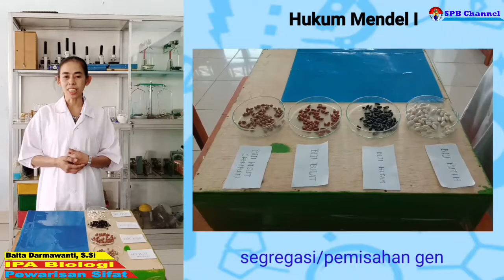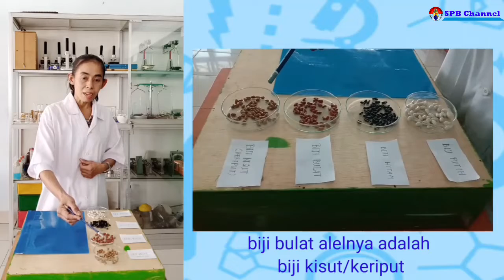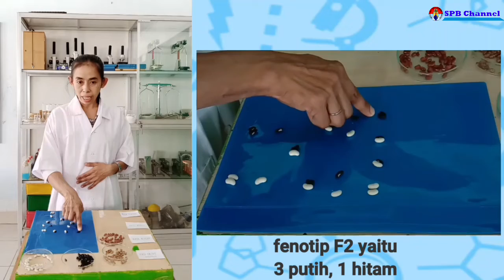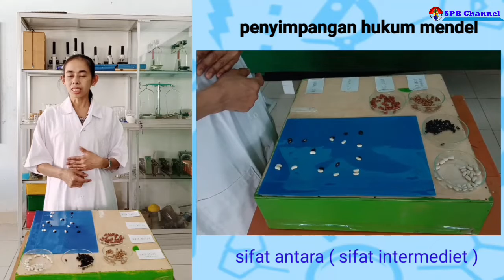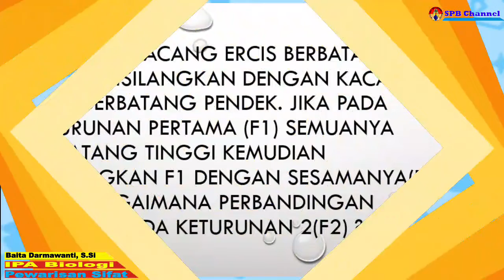BIOLOGI KELAS 9